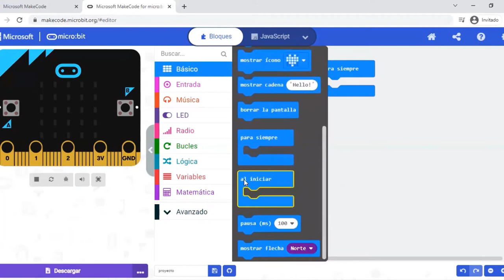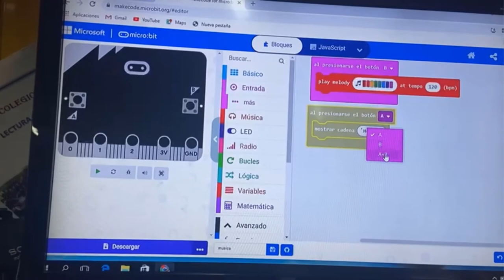Profesor de Humanidadesl, Elmer Parra beneficiario de Programación Para Niños y Niñas. Bogotá. Cali.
La profe Elmer Parra beneficiario de ProgramaciónParaNiñosYNiñas, tuvo una gran experiencia en el desarrollo de su formación y hoy nos comparte que junto a sus estudiantes han logrado ingresar al pensamiento computacional. Conócelo